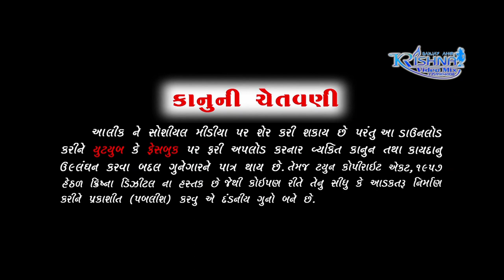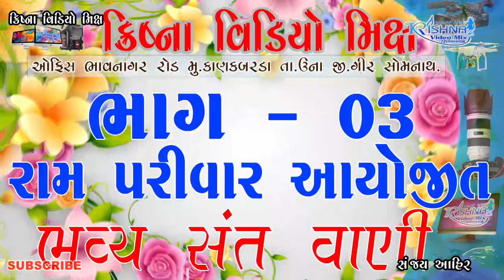વિદુર આહિર ની અનોખી મોજ હો વાલા...Part-2#Ram Parivar KRISHNA Video Mix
Ram Parivar Ayojit Part 02
Ram Parivar

Title: Ram Parivar Ayojit Bhavysantvani Part-01-02-03
3 Part in Enjoy
Singer: Vidur Ahir.Bhavesh Gohil.Bhavna Gohil
Director: Sanjay Ahir
Lyrics: Krishna Video Mix
Producer: Sanjay Ahir -Krishna Studio
Label: Krishna Video Mix

Twitter...Krishna Video Mix Sanjay Ahir
Twitter...Krishna Digital

Wedding photo&Video
Barthday Parti
Live Pogram
Engangement
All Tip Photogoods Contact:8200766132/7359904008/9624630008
Video By : Krishna Video Mix - Kankbarda
Studio : Sanjay Ahir Krishna Video mix

KRISHNA Digital
Sanjay Ahir